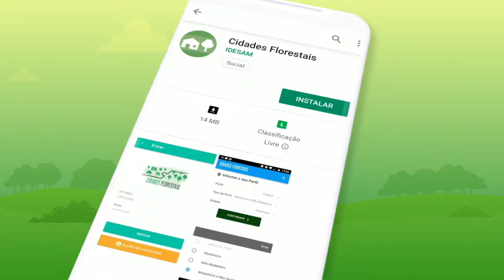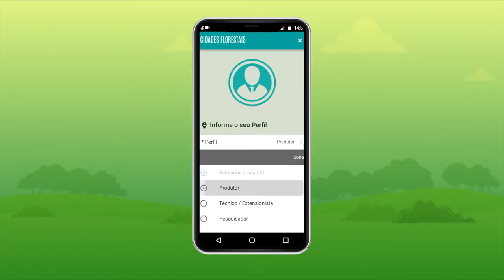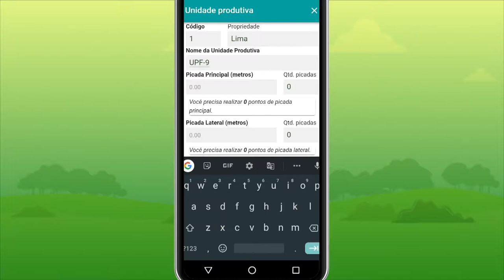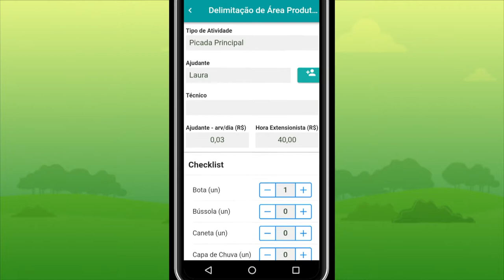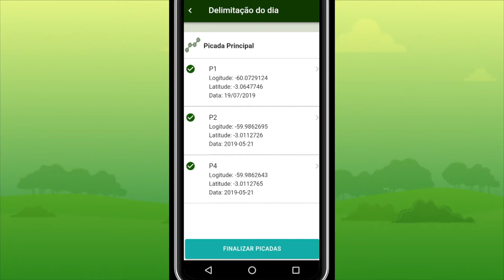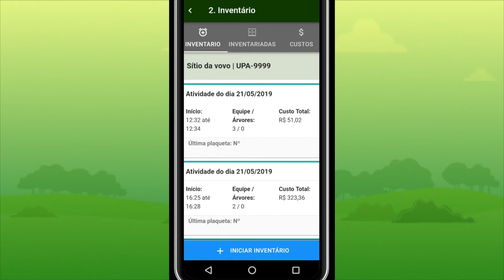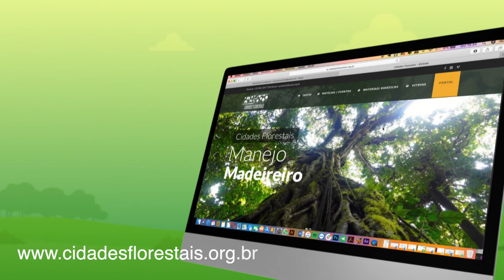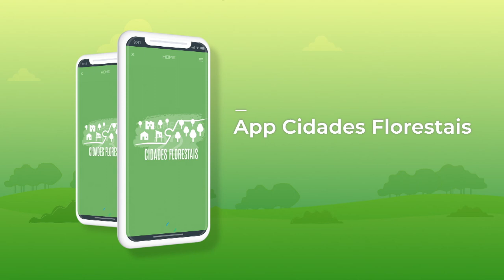Cidades Florestais - Uso do app para perfil madeireiro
Extrativistas e consumidores de produtos florestais acabam de ganhar um aliado tecnológico que vai trazer mais sustentabilidade e segurança para a cadeia: O aplicativo Cidades Florestais permite tanto a gestão da produção quando a rastreabilidade dos produtos da sociobiodiversidade da Amazônia.

Neste capítulo, o projeto fala sobre o papel das organizações sociais, explicando o funcionamento de associações e cooperativas.